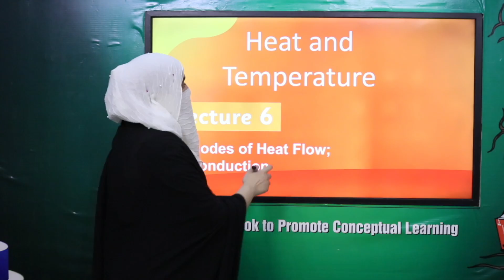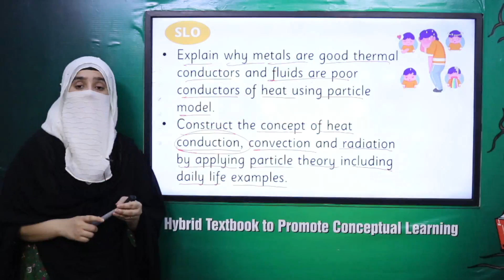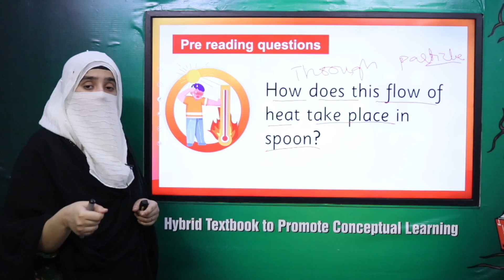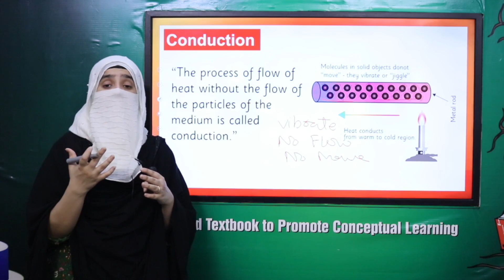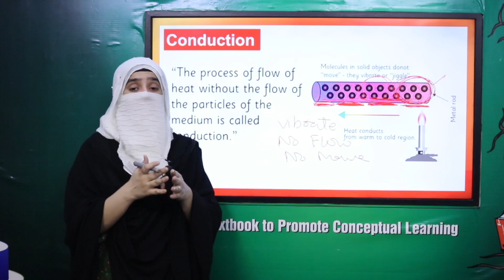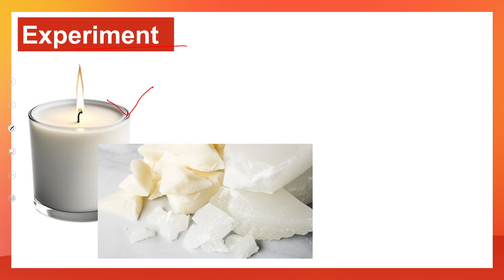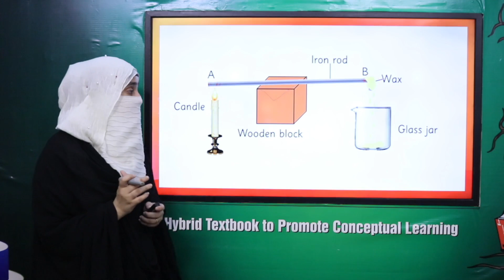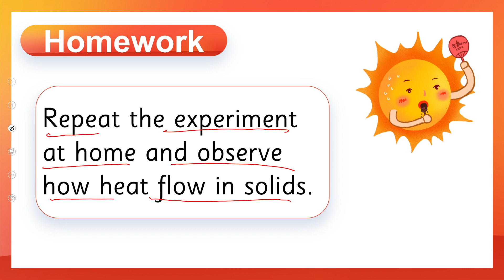Science 7 Chapter 10 Lecture 6 || SNC 2020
Lecture 6 is about Modes of Heat Flow; Conduction.

1. PowerPoint Presentation